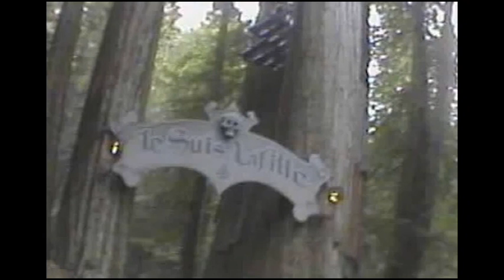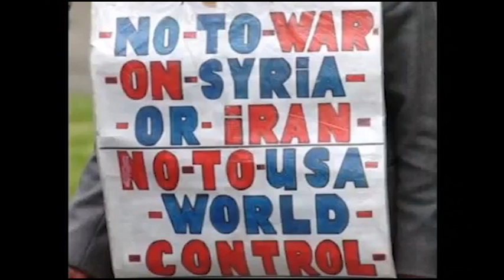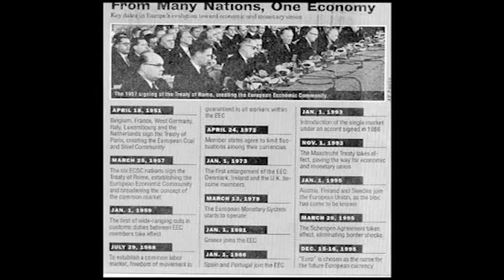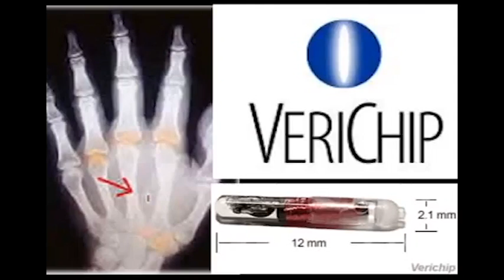Megadeth - Washington is Next (NWO) Music Video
An old music video I made, now re-uploaded.